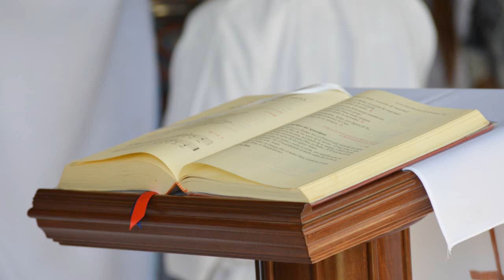Evangelio y homilía de hoy jueves 31 de diciembre de 2020 (Rvdo. Enric Ribas, pbro.)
Nazaret TV te ofrece el evangelio y la homilía la santa misa de hoy,  jueves 31 de diciembre de 2020, desde la Parroquia de Santa Teresa del Niño Jesús, en Barcelona.  Predica el sacerdote: Rvdo. Enric Ribas, pbro.